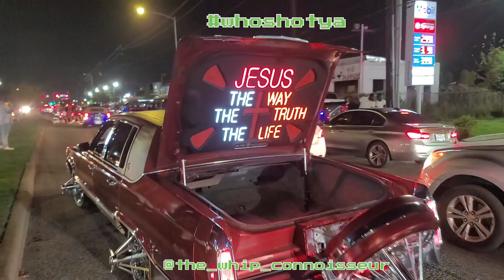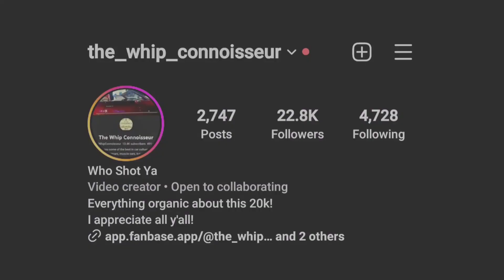Holdin Up Traffic Is A Habit!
Make Sure To Follow On All Socials 😎😎